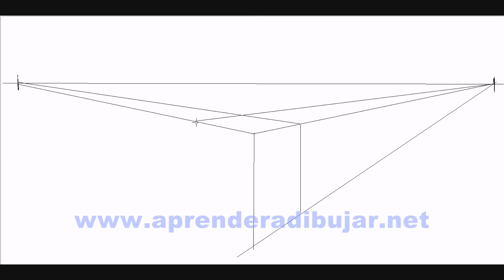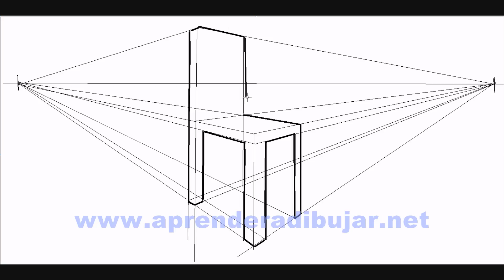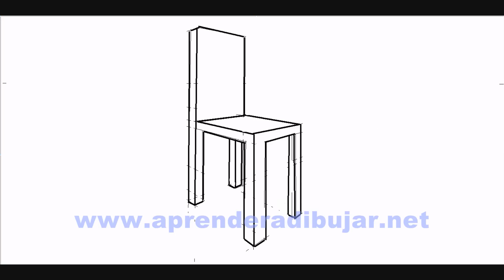Dessin d'une chaise en perspective - Comment Dessiner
Apprendre à dessiner facilement étape par étape une chaise en perspective à 2 points de fuite. Pour voir d´autres vidéos et dessins ( animaux, paysages, etc ) rentre dans ma chaîne de YouTube. Merci pour votre intérêt.